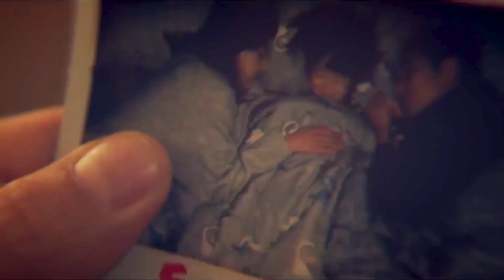揭秘神秘命案：誰才是真正的幕后黑手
電影,搞笑,喜劇,冒險電影,驚悚電影,周浩東,詐騙電影,犯罪電影,詐騙,特別追蹤,電影解說,劇情